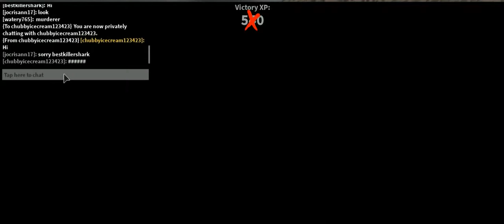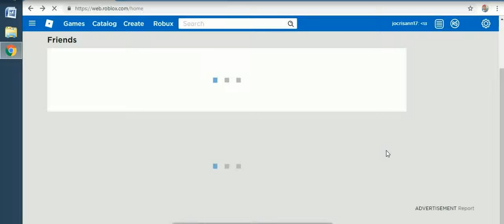roblox april edition -22